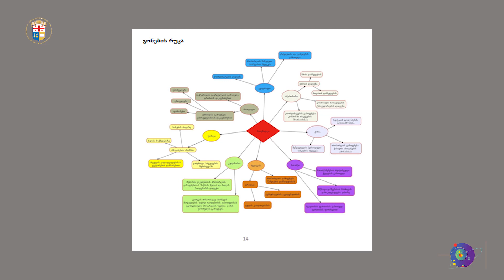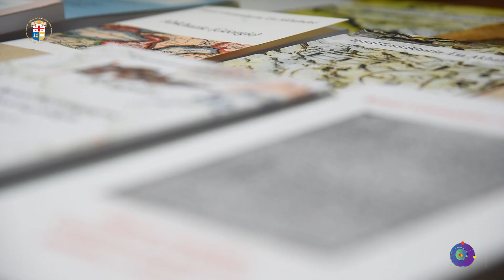განათლების ევროპულ ფასეულობათა ქართული პარადიგმები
სოხუმის სახელმწიფო უნივერსიტეტი უერთდება ევროპელ მკვლევართა ღამის პროექტს „მეცნიერება კაპიტანია“ და სამეცნიერო ბაზრობის ფარგლებში წარმოგიდგენთ ლია ახალაძის მონათხრობს თემაზე - განათლების ევროპულ ფასეულობათა  ქართული პარადიგმები.